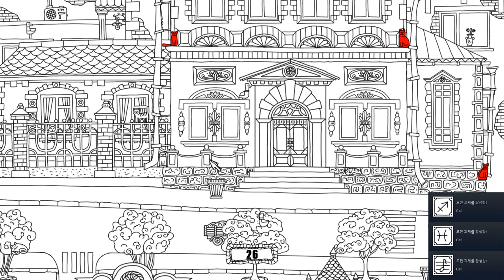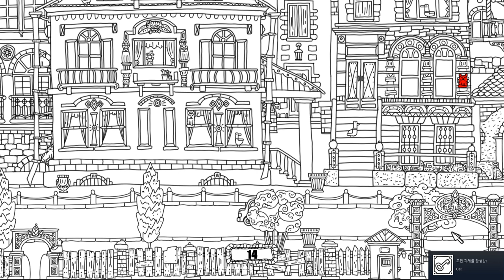[100 hidden cats] Play